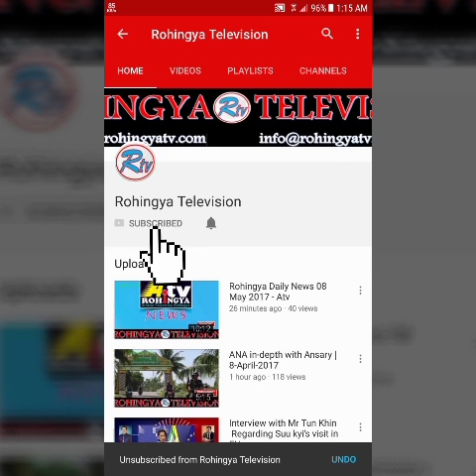Rohingya Daily News 09 May 2017